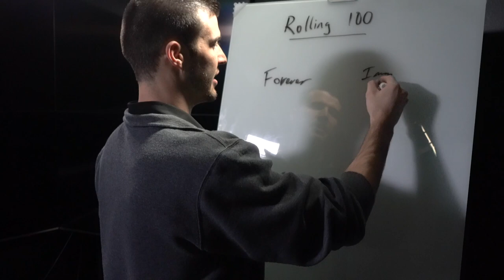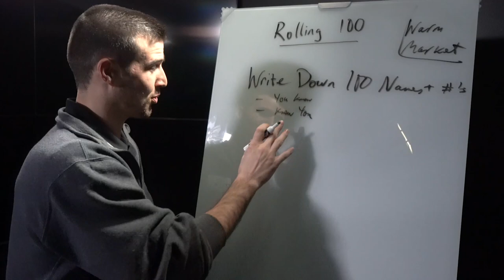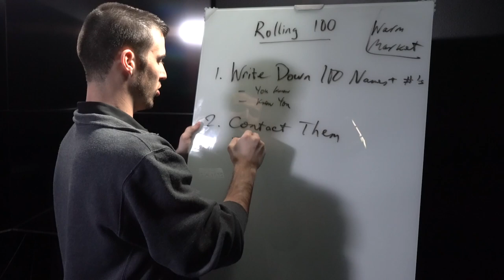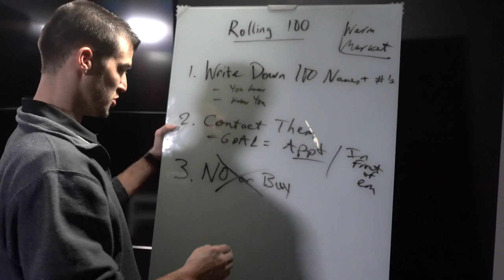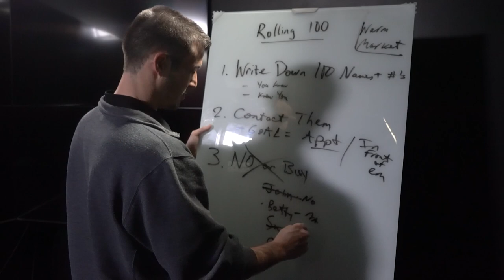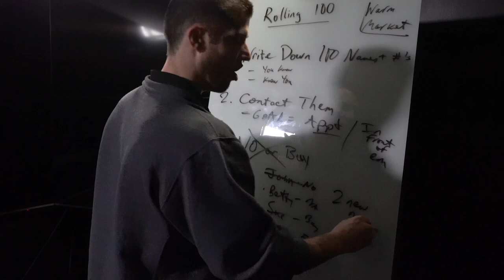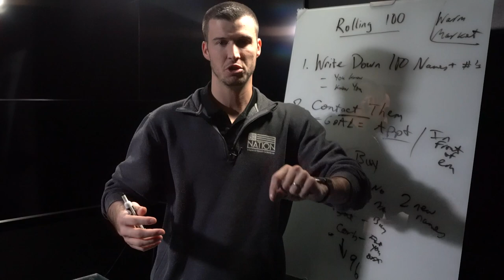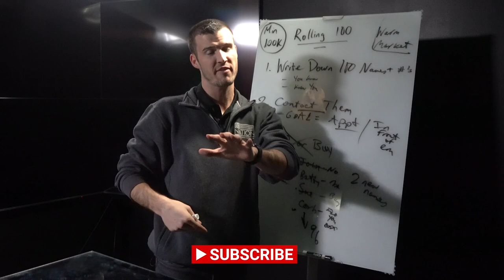Cody’s Rolling 100 Warm Market SYSTEM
🔥Cody Askins Rolling 100 Warm Market SYSTEM🔥

If you're struggling to get in front of prospects, think about your WARM MARKET and how many people you can add to your "Rolling 100".